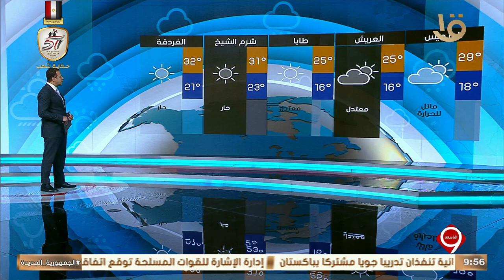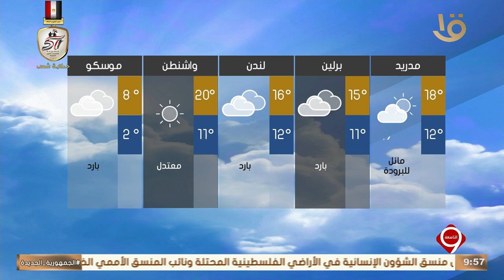نشرة التاسعة | بيان بدرجات الحرارة المتوقعة غدا